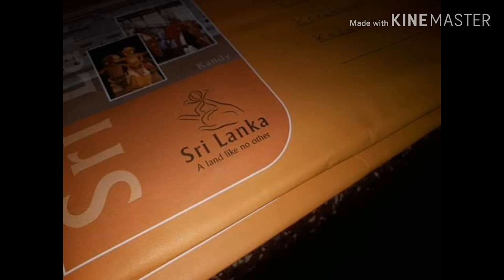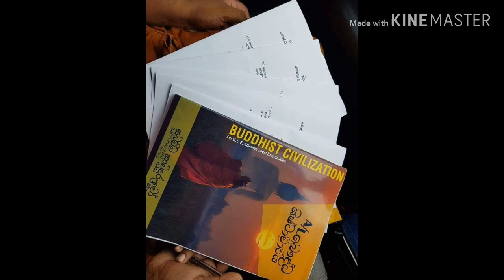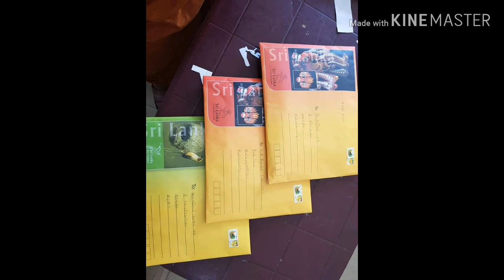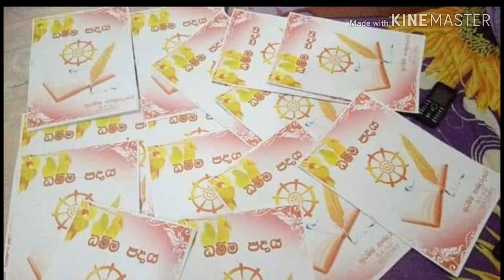Buddhist civilization - පිළිතුරු ලියමු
b.c පළමු පාඩමට අදාලව පිළිතුරක් ලියන ආකාරය ඉගෙනගමු